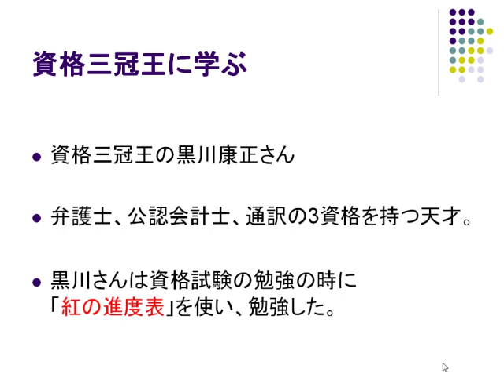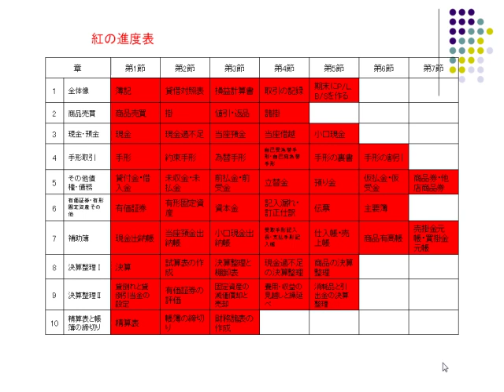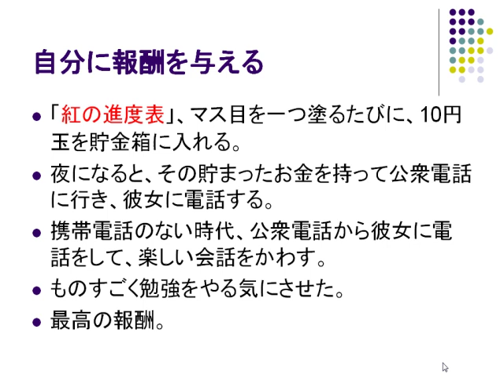簿記試験にラクラク合格する方法（紅の進度表）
数億稼ぐ筋トレ愛好家が実践している!!  夢を紙に書いて成功する法
筋トレやフィットネスで成功したい人はコレをやれ!!→